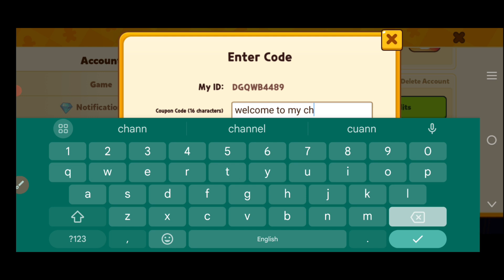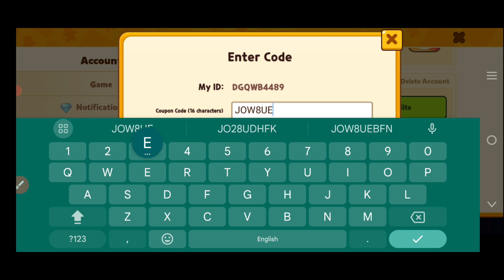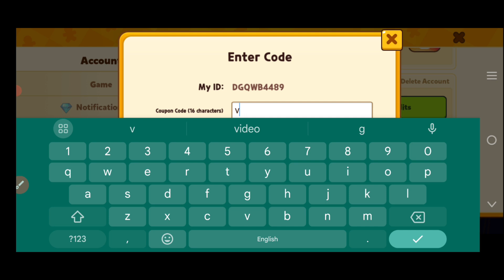✅AUGUST👈CODES💥COOKIE RUN OVENBREAK CODES 2024 -COOKIE RUN OVENBREAK CODES -COOKIE RUN PROMO CODE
Today in this interesting video we are going to tell you about New coupon codes for Cooking Run Ovenbreak 2024 . I hope you like this video.

Working Codes 2024 ..

Cover Topic :-

1) cookie run ovenbreak coupon code
2) cookie run ovenbreak codes
3) cookie run ovenbreak coupon codes
4) codes for cookie run ovenbreak
5) coupon code cookie run ovenbreak
6) coupon codes cookie run ovenbreak
7) coupon codes cookie run ovenbreak
8) cookie run ovenbreak codes 2024
9) cookie run ovenbreak coupons
10) cookie run ovenbreak coupon code 2024
11) cookie run Kingdom codes
12) codes for cookie run Kingdom
13) cookie run Kingdom codes 2024
쿠키런오븐브레이크 쿠폰
쿠키런 쿠폰

쿠키런오븐브레이크쿠폰